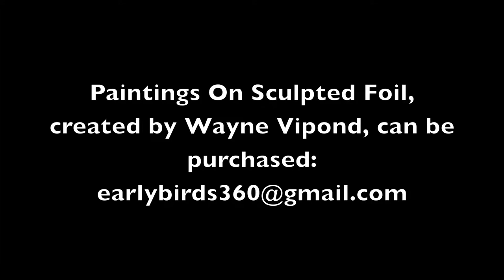WayneVipondBeauteousFoilPaintings4Sale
Wayne Vipond Paintings On Sculpted Foil For Sale